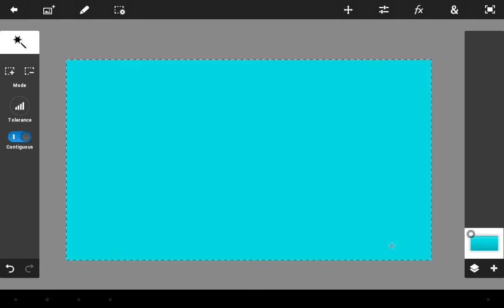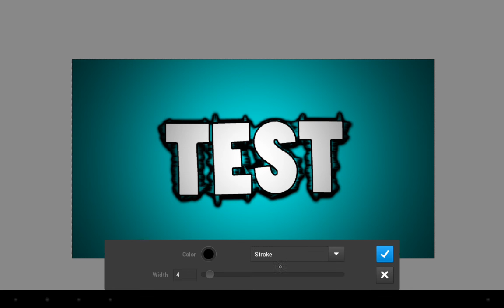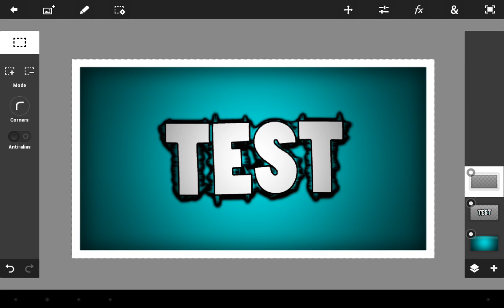Photoshop [EĞİTİM] Professional Effect #1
Ilk video like atmayı unutmayın ... LIKE ATMAK SEVAPDIR